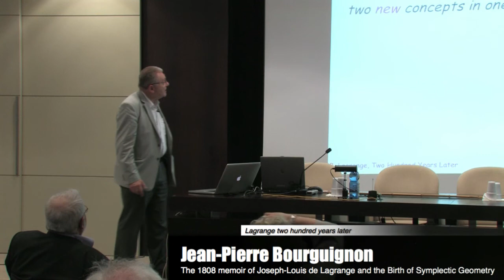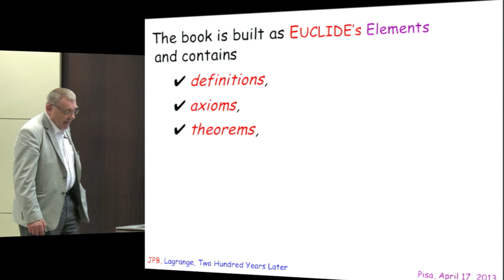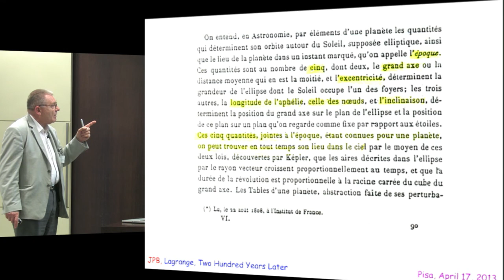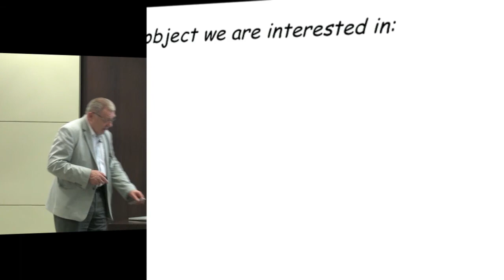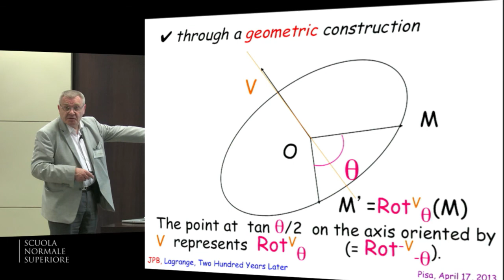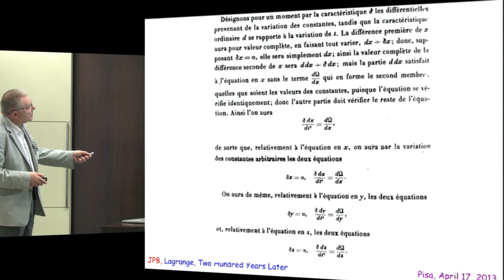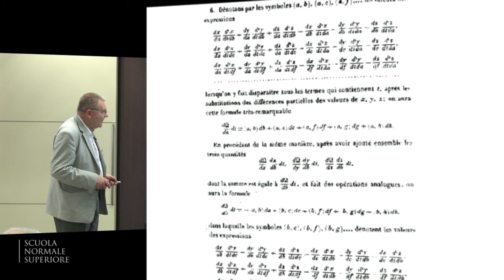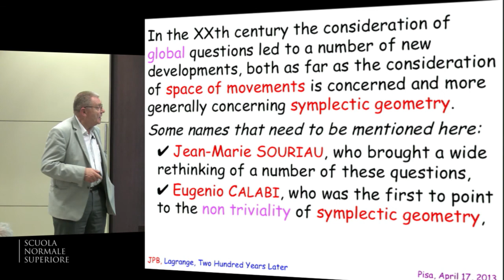Jean-Pierre Bourguignon, The 1808 memoir of Joseph-Louis de Lagrange...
Jean-Pierre Bourguignon, Institut des Hautes Études Scientifiques, Bures- sur - Yvette
The 1808 memoir of Joseph-Louis de Lagrange and the Birth of Symplectic Geometry

Lagrange two hundred years later
International Conference
15-18 April 2013